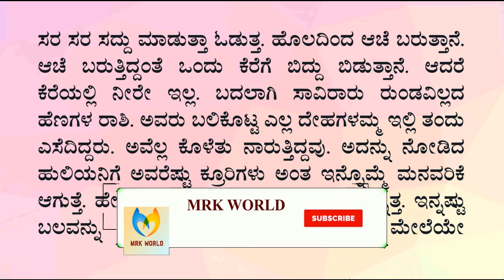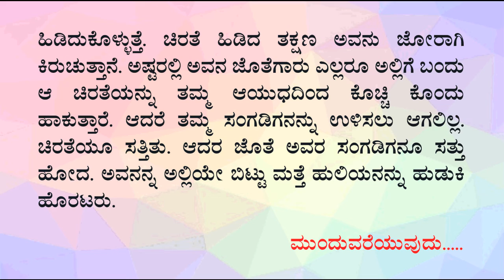ಒಂದು ಸಿನಿಮಾ ಕಥೆ, ಹೌದ್ದ ಹುಲಿಯಾ-5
IT'S SO AMAZING || VIEW OF EARTH AT NIGHT FROM SPACE __ NIGHT VIEW OF EARTH FROM SPACE: